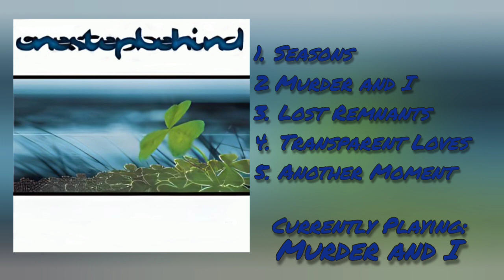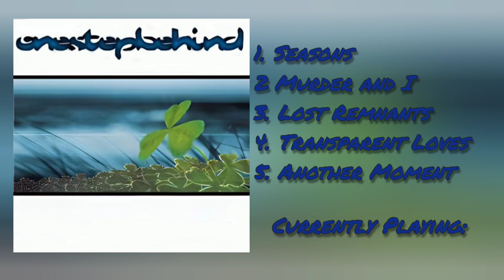Onestepbehind - Seasons [Full EP]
[Tracklist]
1. Seasons - 0:00
2. Murder And I - 4:11
3. Lost Remnants - 7:30
4. Transparent Love - 12:13
5. Another Moment - 17:11
0. Hidden Track - 22:49

Band: Onestepbehind
Album: Seasons
Genre: Nü-Metal / Alternative-Metal
Release Date: 2004
Status: Most likely turned into Iscariot [Melodic Death-Metal Band]

Onestepbehind is...
Derrick Harding - Vocals
Adam Huggins - Guitars
Justin - Bass
Chris Triebes - Drums

Info:
"One Step Behind has come a long way, and although it may have been bumpy from time to time, it has overall been a very promising road. The guys that make up One Step Behind have worked exceedingly hard to make the band what it is today. All of their focused work and determination has paid off, resulting in countless fans and many great live shows. The band started officially in March of 2002, with the addition of Ray on the bass. Their first demo was recorded in January of 2002 with Chris and Adam playing all of the music, which the two of them had previously written in December of 2001. They recruited Ian to sing vocals for the demo and for the band as well in the future. The four of them make a great team and are rightly on their way to becoming a band to watch for in the future. Finishing their demo enabled the guys from One Step Behind to do what they like best, playing live shows. "We like to play live because it is all of our favorite things to do. It’s a huge rush to have all these people watching and cheering you on, and to have people tell you that what you have created is really good." They guys also enjoy setting up shows for other bands to play at as well. "We like setting up shows basically to give other bands we feel are good a chance to expose themselves out by us and hopefully return the favor." One Step Behind plays all over northwest Indiana and Chicago, including many of the Chicago suburbs, and in Indianapolis. The band is also looking forward to their upcoming tour in March of 2003, in which they will be playing all over the Midwest. One Step Behind has played with numerous different bands from all over the US, including an opening slot for Factory 81 at Oasis 160 on July 21st 2002. The fans of One Step Behind are numerous and are very rapidly growing the more the band travels from place to place. Many compare their music to that of the early Deftones, Taproot, and even System of a Down. This Nu-Metal band has a very promising future. The growing amount of support from other bands and the fans has had a great impact on One Step Behind. Their eye-catching performances and ear popping sounds will undoubtedly push them one step ahead in the music industry."